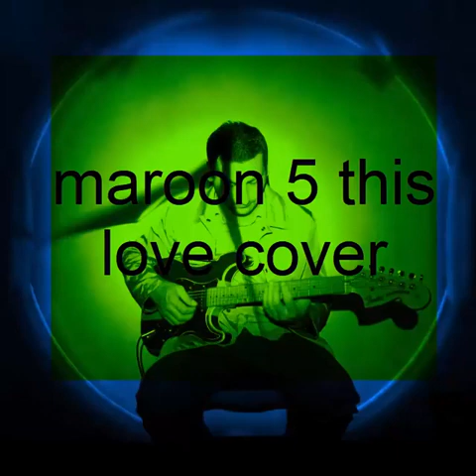giorgi romanadze this love cover